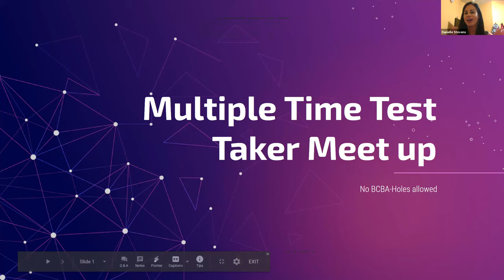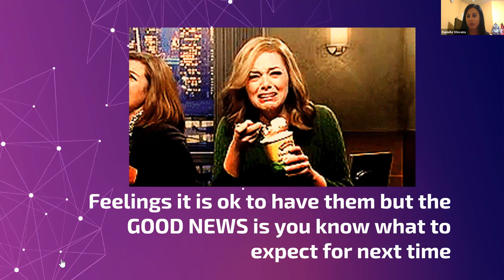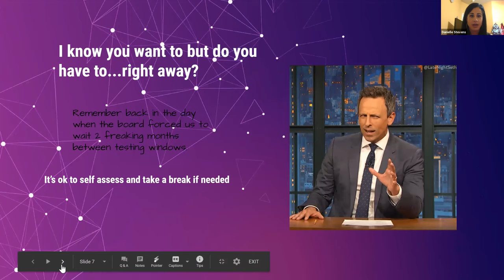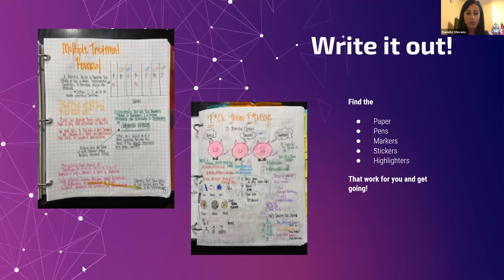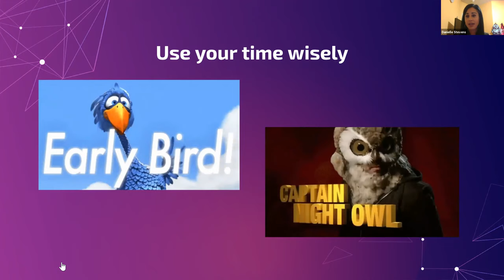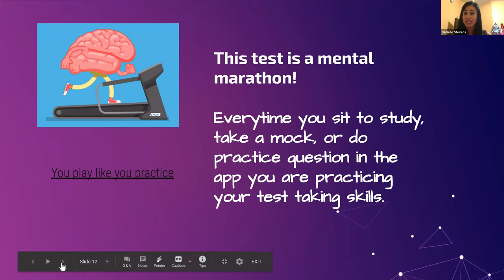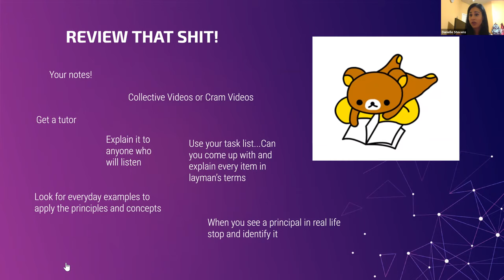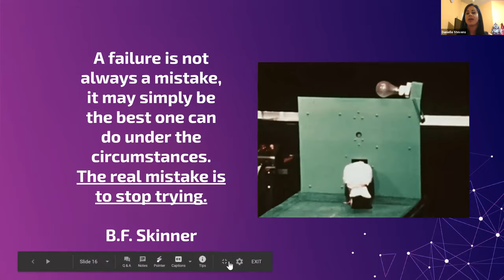Multiple Time Test Taker: How to Keep Your Motivation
The following presentation and materials are protected by copyright law. The material may not be reproduced or distributed, in whole or in part, without prior written permission of StudynotesABA, LLC

We take breaches of our intellectual property right seriously and will take the appropriate legal action in respect of any infringement.